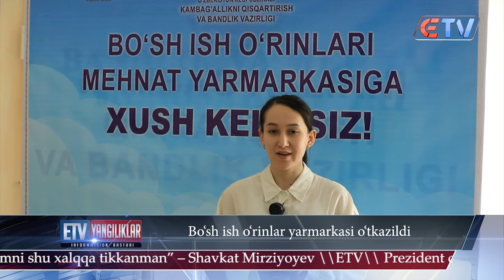17.04.24 Yangiliklar ID Bo'sh ish o'rinlar yarmarkasi o'tkazildi